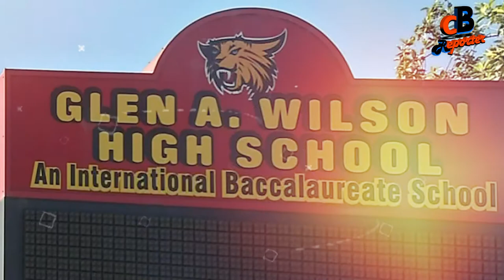Fergie Lifestyle ★ 2022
Fergie Duhamel is an American singer, entertainer, actor and songwriter. Fergie featured as an actor in the Disney Variety TV show Kids Incorporated’ with future stars like Mario Lopez, Jennifer Love Hewitt, and Martika. Fergie was the member of the teen-pop girl band named ‘Wild Orchid’ which Fergie formed with childhood friend, Stefanie Ridel, and ‘Kids Incorporated’ actress, Renee Ilene Sandstorm. The band released their self-titled debut album in 2001 and went on to release more.
Fergie became a crystal meth drug addict during this time and confessed to friends and family about the problem. Being a strong willed person, she successfully quit the addiction and approached will.i.am for her project. William gave her an even better offer of joining as solo female performer in their Black Eyed Peas band and to sing the single Shut Up which topped charts. Fergie dished out massive hits like ‘Lets Get It Started’, ‘My Hump’, ‘Where is The Love’ for them and thus, became the core performer of the band’s mainstream success. She is also popular for her solo debut album ‘The Dutchess’ which was commercially successful.